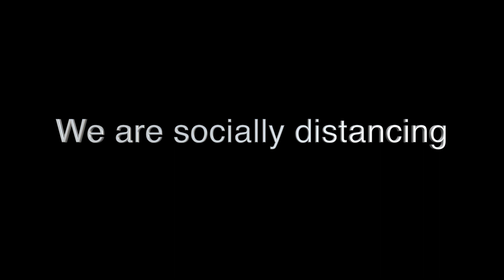The Saint Louis Zoo, Sea Lions Practicing Soccer Skills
The Saint Louis Zoo is offering more online access to the animals during COVID-19.